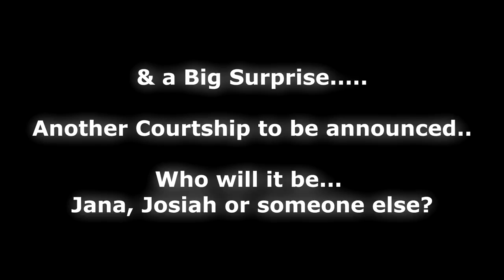Jill & Jessa Counting On : Here's What to Expect on the New Season starting June 12th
Counting On is back with more oversized episodes and big announcements on Monday, June 12 at 9/8c! The season is full of love, laughter and tears.

We can't wait for these moments in the new season:

Jessa and Ben expand their young family with an adorable newborn and experience all the joys and challenges that come with raising two small children.
Viewers will see Jill and Derick say goodbye to return to Central America, but not before they make a big announcement to baby Israel and the rest of the family.
Jinger and Jeremy adjust to life as newlyweds in a new city far away from Jinger's hometown in Arkansas.
Viewers will see how Joy's boyfriend Austin Forsyth and the rest of the family get along and their road to the aisle.
And, another Duggar announces a new courtship.